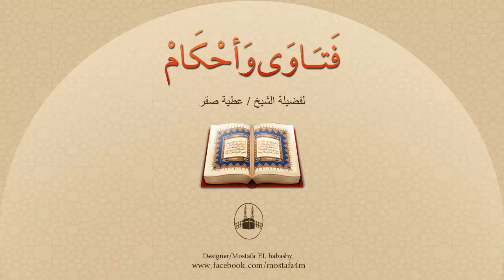قال الله تعالى ((يَا بَنِي آدَمَ خُذُوا زِينَتَكُمْ عِنْدَ كُلِّ مَسْجِد)) فما المقصود ؟